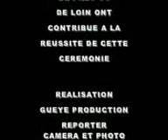mariage awa 2